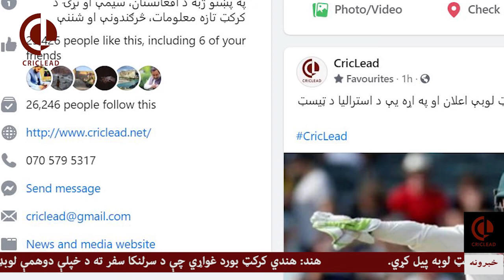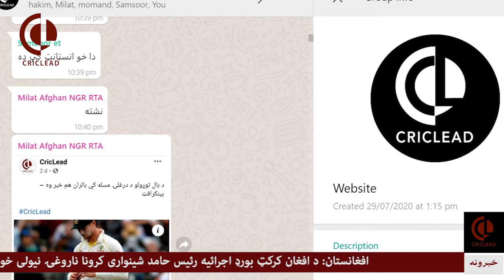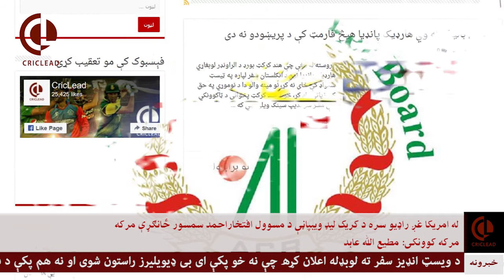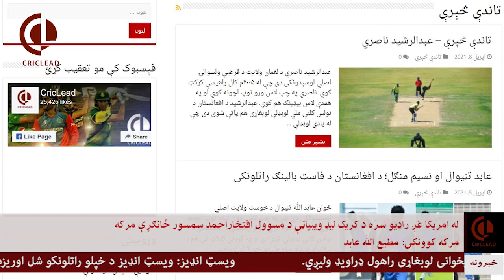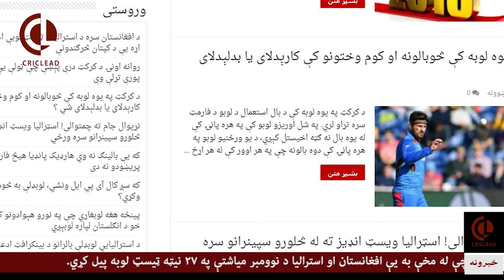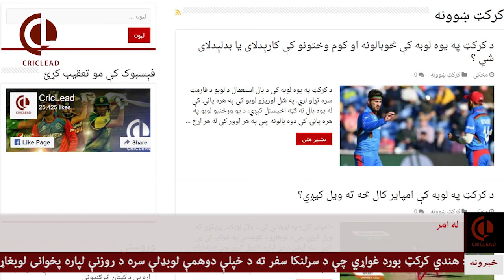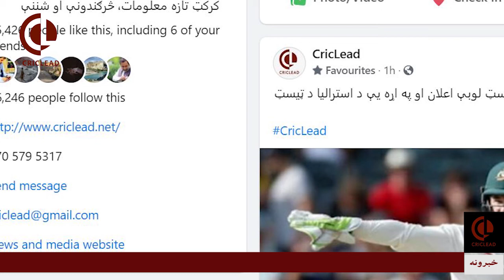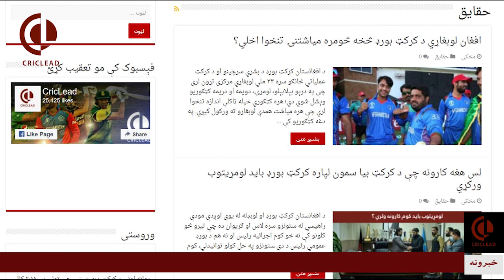له امریکا غږ راډیو سره د کریک لیډ ویبپاڼې د مسوول افتخاراحمد سمسور ځانګړې مرکه